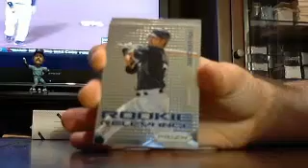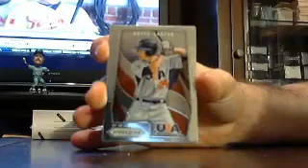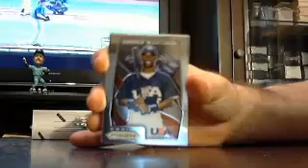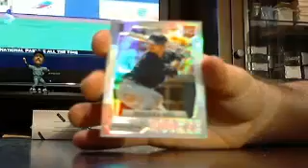prizm bb box #4 of 6 4/18